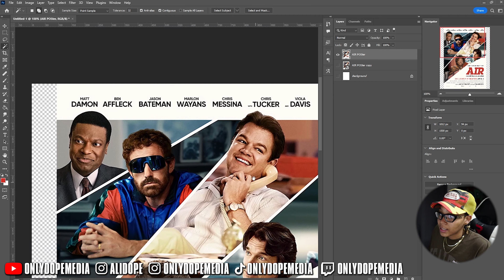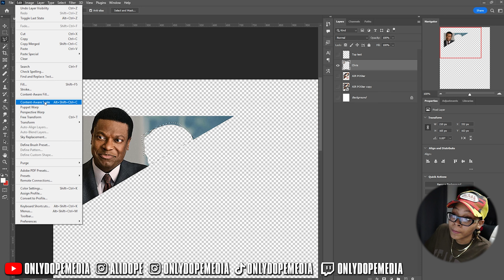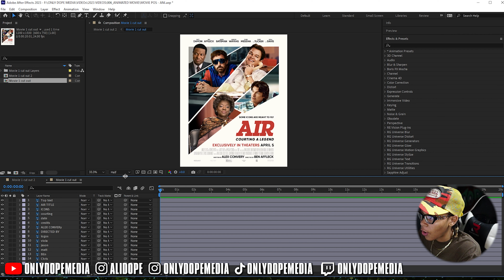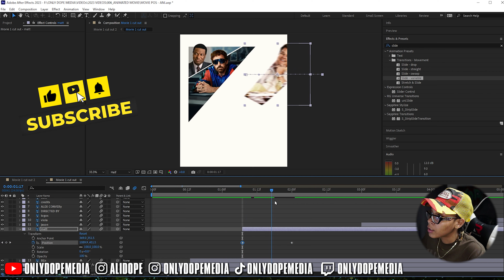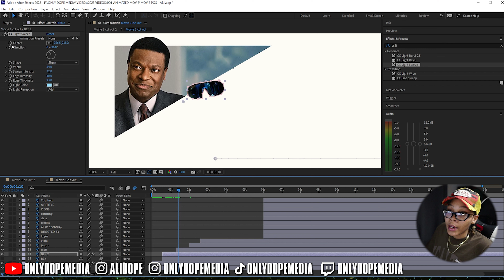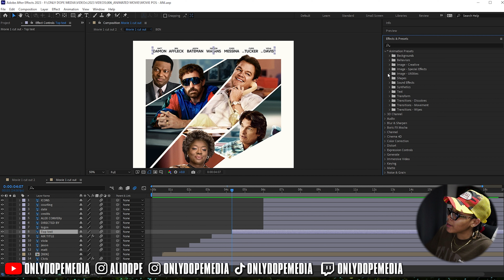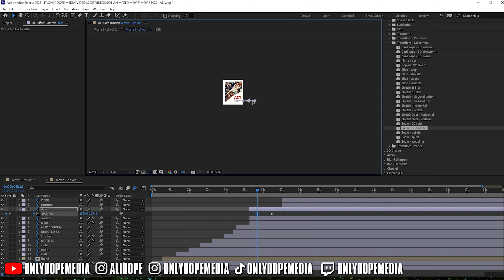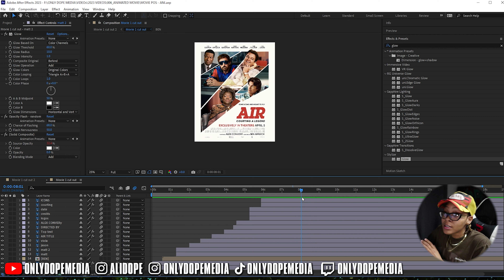Create ANIMATED Movie Poster | After Effects Tutorial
Follow along as I show you how to animate the AIR movie poster  in After Effects!

My Course the BIG FISH BLUEPRINT: My 3 Step system for making content Creation Money is available now!

Enjoy. These assets to make your next design a breeze.

CHAPTERS:
Intro  0:00 - 1:23
Photoshop Breakdown 1:24 - 4:29
Create Animation 4:30 - END